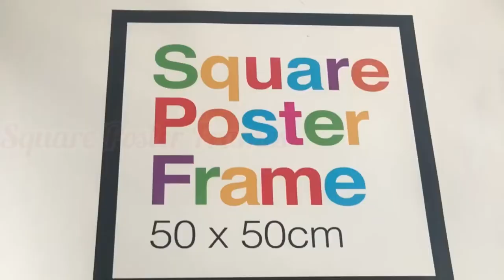3D Featherless Wall Decor | Wall Decoration Ideas | DIY Home Decor | Afghan Home Decor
3D Featherless Wall Art. You can do from home all you need is paper, scissors, hot glue, spray paint and a square frame any size you like.